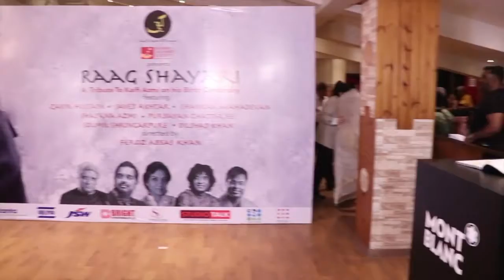Aishwarya Rekha and others gather for Kaifi Azmi centenary celebration